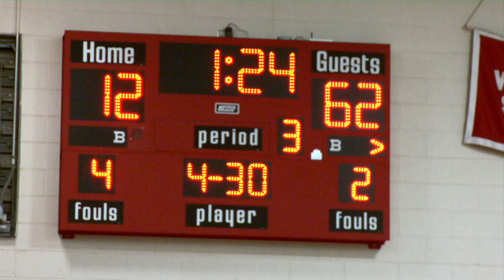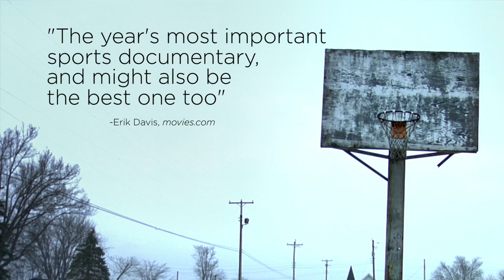'Medora' Trailer | Moviefone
In America's basketball heartland, four boys from rural Medora, Indiana fight to end their high school's team's losing streak, as their dwindling town faces the threat of extinction.